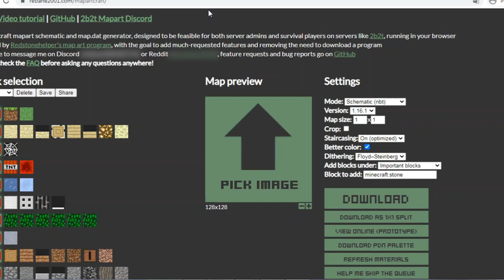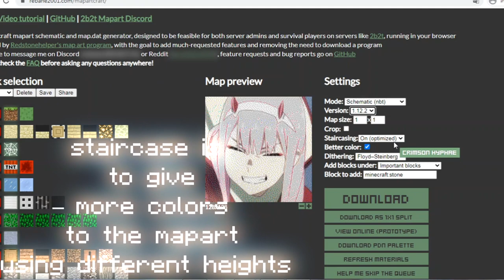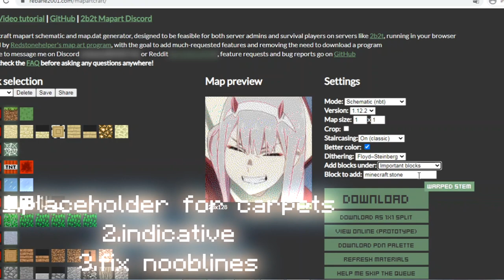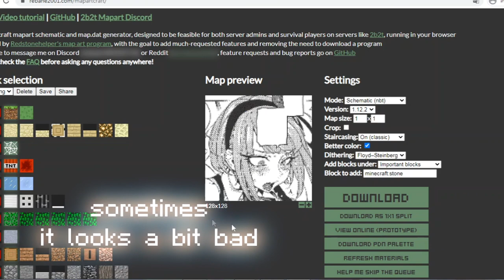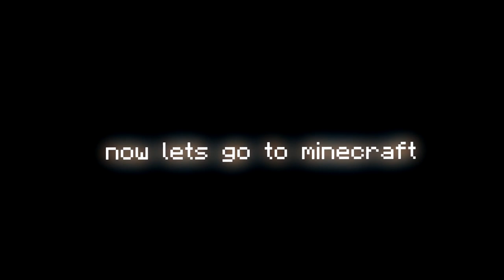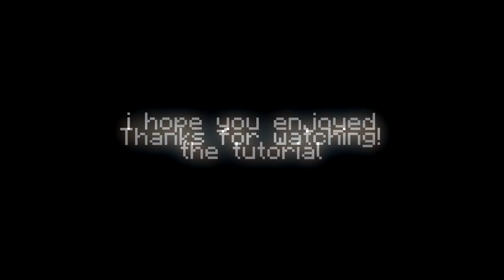How to make Map art | Easy and simple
Maparts are one form of art in minecraft, and are really beutiful to be honest, today we are gonna learn how to make one.

this are some tips :
- make a map with colours that look good on maps (reds, greens and dark blues work best i think)
- on anime maps it might look better if you make the skin undithered
- fiddle with contrast and saturation until you get something good, for example almost her entire face is white...
- fix noobline

you will need to use litematic/schematic for

|Social Media|

|Mentioned Websites|